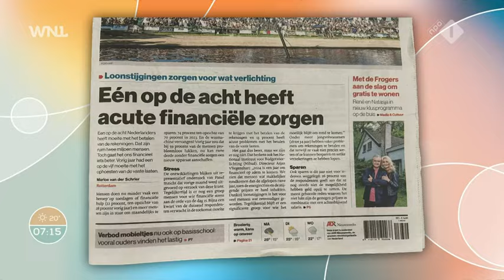Twee miljoen Nederlanders hebben acute financiële zorgen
Eén op de acht Nederlanders heeft acute financiële zorgen, blijkt na onderzoek van Panel in opdracht van het AD. Dat komt neer op twee miljoen mensen.